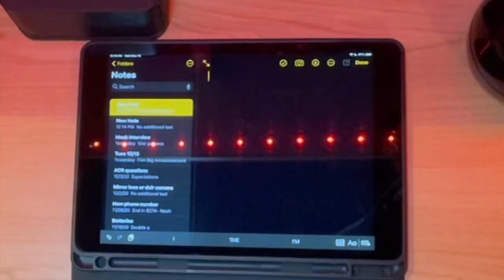Apple IPad 8th Generation 10.2" - Raffle/Giveaway has finally arrived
The Apple IPad 8th Generation10.2" finally arrived, showing the unboxing, and some accessories I'm including with it. The case/bluetooth keyboard, and liquid glass screen protector.

2) Like this video
4) Comment what content you'd like to see
5) Comment how winning this iPad would benefit you

Due to health regulations, shipping, and other circumstances, unable to ship internationally, keeping within the US. Still thankful to make new friends globally, and for subs.